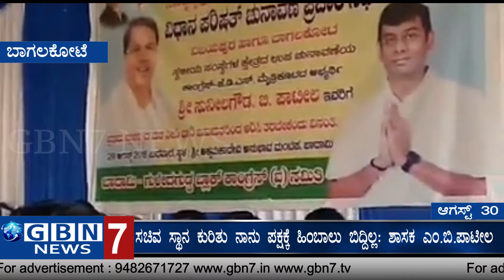ಸಮ್ಮಿಶ್ರ ಸರಕಾರದ ಪರ ಬ್ಯಾಟಿಂಗ್ ಮಾಡಿದ ಸಿದ್ದರಾಮಯ್ಯ